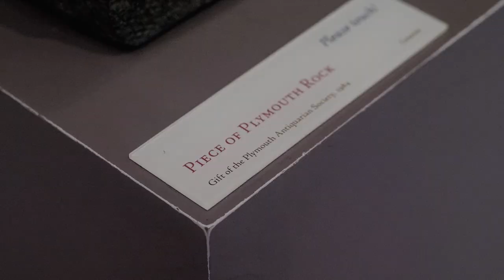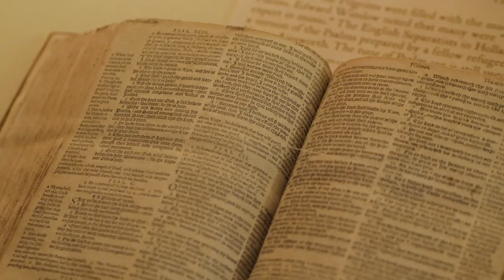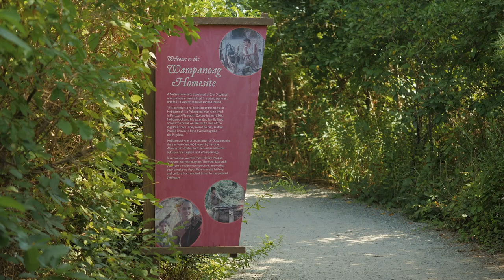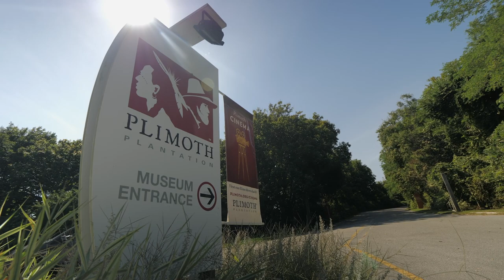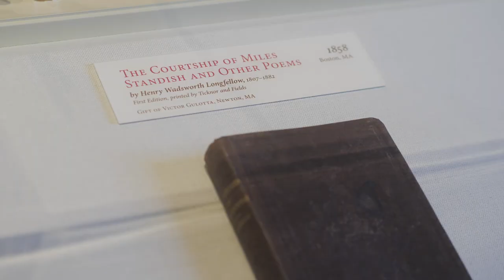Thanksgiving - Plymouth & Cooking Tips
Beyond Your Backyard travels to Plymouth, MA to learn more about “the first Thanksgiving” and shows you how to prepare a traditional Thanksgiving feast with turkey and all the trimmings.

QUESTION: Have you been to Plymouth, MA? What’s your favorite place?